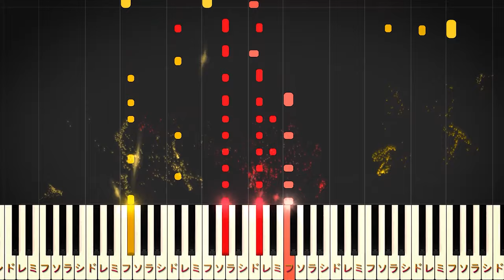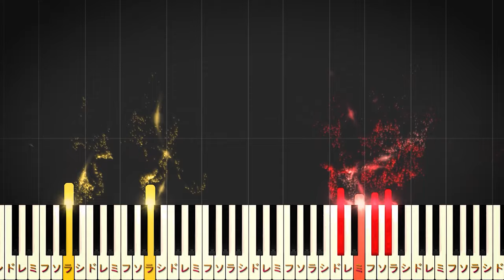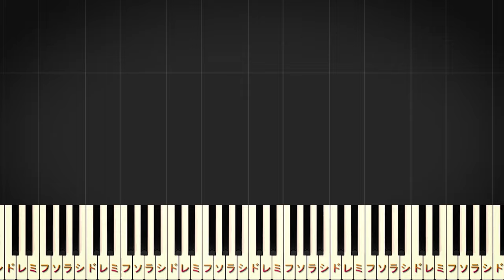【楽譜あり】コウを追いかけて/映画『溺れるナイフ』より（ピアノソロ上級）坂本秀一【ピアノアレンジ楽譜】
▽コウを追いかけて/映画『溺れるナイフ』より（ピアノソロ初級～中級・初心者向け）

00:00 A
00:19 B
00:28 C
00:42 D
00:52 E
01:03 F
01:28 G
01:40 H

【楽曲詳細】
◆アーティスト：坂本秀一